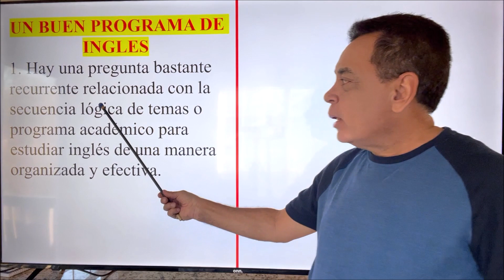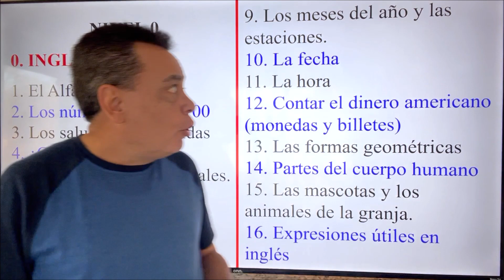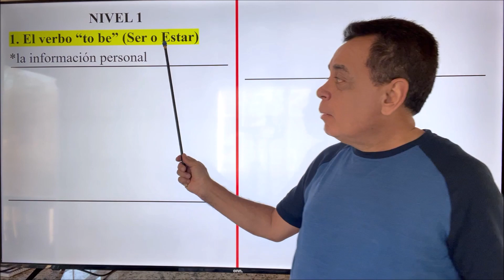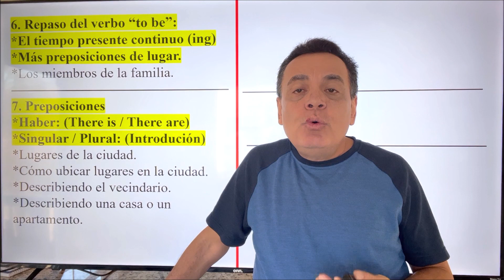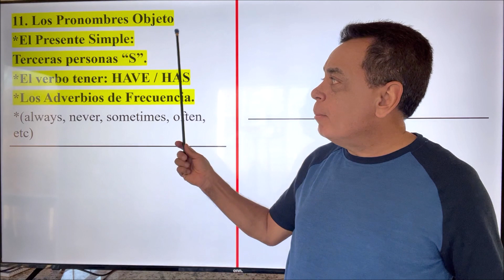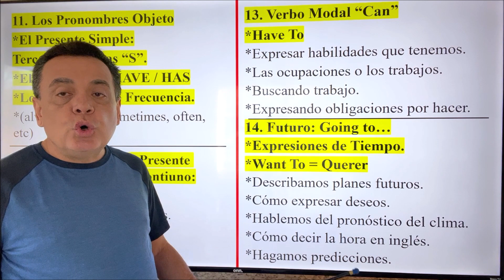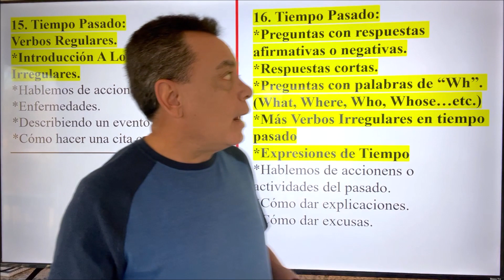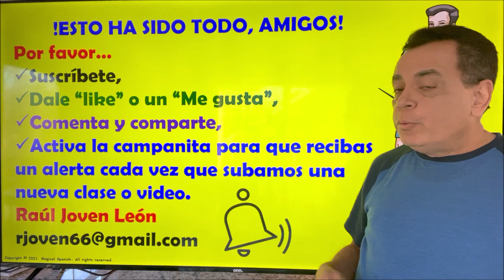PROGRAMA DE INGLES - NIVEL 1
CANAL "SECOND LANGUAGE"
Hoy te traigo una propuesta academica y secuencial para tu curso de inglés.  Espero que te guste y que sea de tu agrado.
CANAL DE ESPAÑOL
 Magicalspanish (Youtube)
 @mymagicalspanish (Facebook)
 @JovenLen (Twitter)
 @ingleswithraul (Facebook)
 @inglés_joven (Twitter)